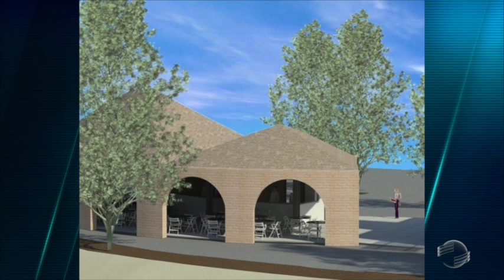Projeto prevê revitalizar Parque Encontro dos Rios